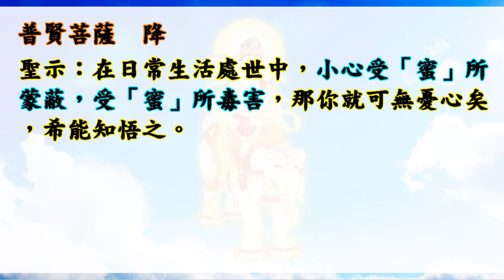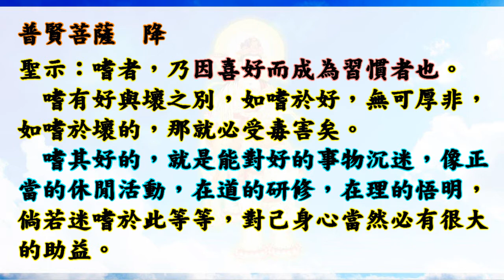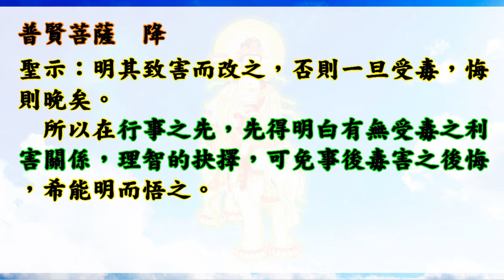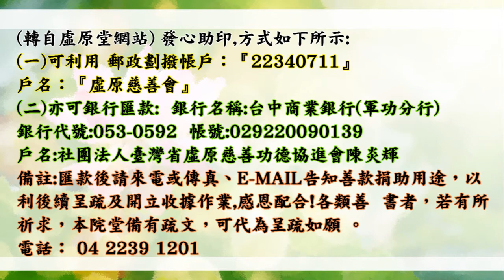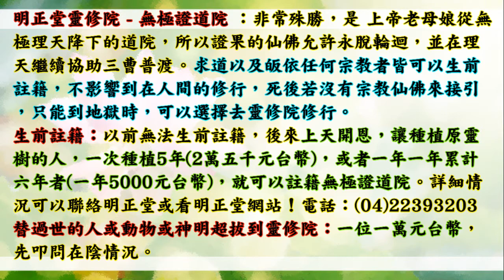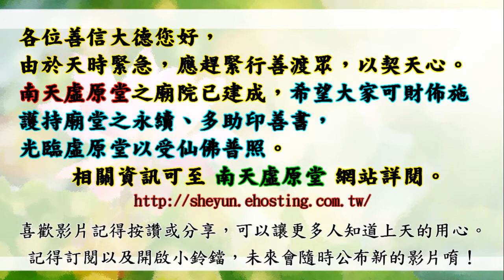國語有聲善書【蠱】普賢菩薩著 第卅二章&卅三章 蜜蠱&嗜蠱 (甜言蜜語或許也是一種陷阱？嗜好也是嗎？)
蠱
主著仙佛：普賢菩薩

虛原堂-點燈
(一)點燈項目分為如下所示:
(三)遠道參加者，可用郵政劃撥,填寫:
1.繳虛原「弘道委員、弘道會員」功德金。
2.新參加者,請註明「新加入」。

👍往生彌勒淨土是成佛的保證！有些重點跟大家澄清：
1.可以帶業障往生 (比阿彌陀佛淨土更容易往生)
2.可以在淨土修到等覺、妙覺菩薩果！
3.再隨　慈尊下閻浮提，龍華三會共成無上正
覺之佛果！

👍如何往生彌勒淨土？ 小編整理最有效之法：
1. 親自至懿敕拱衡堂申請註籍往生彌勒淨土 (免費)，因為表文要呈給上天，需要親自到！然後開始早晚念誦彌勒尊佛的佛號與行六事(原因是要增加您的福 資糧，也就是提升果位)，行六事後面會解說！
2. 如果您是一貫天道的道親，更容易求生彌勒淨土，因為彌勒佛是祖師爺，但是記得做完任何功德完一定要迴向往生彌勒淨土唷！非常重要，如果忘記迴向，往生會失去動力！不用擔心念迴向文會導致無法消業障，因為迴向文包含消除業障！很殊勝！

👍會墮入血污池之原因：
1.曾在瓦斯爐上晾衣服(含經血衣物)，或在河川洗含經血衣物。
2.曾在野外、山水、神佛面前行汙穢、行淫之事情！
3.曾經未婚墮過胎、或已婚卻故意墮胎、或溺嬰虐嬰者。
4.行醫幫(協助)人墮胎、自己教唆人墮胎！

👍如何悔過與避免墮入血污池：
1.誠心懺悔，然後去聖堂(拱衡堂)做專案呈疏，助印善書。詳細請自行去問拱衡堂，用懺悔心與功德來化解。
2.最好幫墮胎的嬰靈超拔到拱衡堂昊天紫綬靈修院，化解怨緣又可結善緣，讓他們可以修行變仙佛！最好自己也生前註籍靈修院，避免去地獄受苦！超拔一位均為6千台幣整！

仙佛開示助印善書好處：
四、夜夢吉祥。

放生四原則:
1. 最先條件要能活
2. 數量要多
3. 不能破壞當地的生態環境
4. 必須是食物鏈最底層的食物供應者